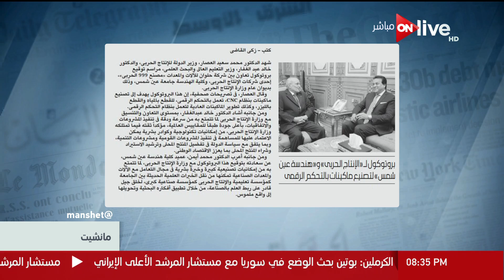مانشيت - بروتوكول للإنتاج الحربي وهندسة عين شمس لتصنيع ماكينات بالتحكم الرقمي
جزء من حلقة اليوم 12 يوليو 2018 من برنامج مانشيت وفيها اخبار الاقتصاد المصري وصندوق النقد ومناقشة حول الطفرة المصرية في انتاج الطاقة